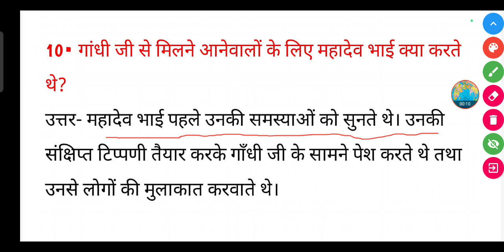गांधी जी से मिलने आनेवालों के लिए महादेव भाई क्या करते थे?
गांधी जी से मिलने आनेवालों के लिए महादेव भाई क्या करते

थे?